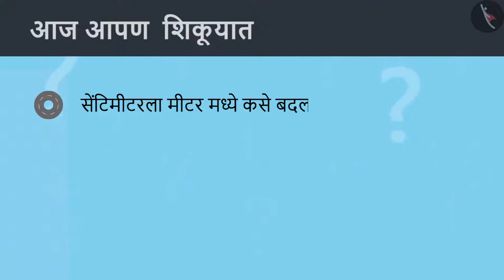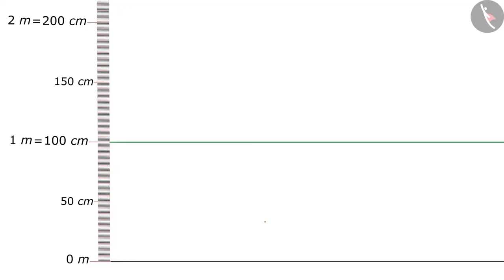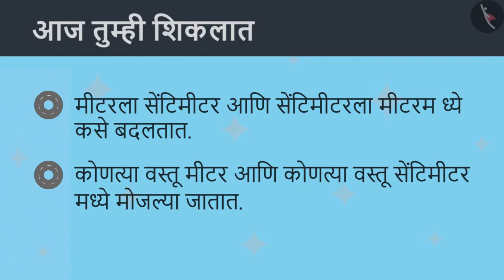मीटरचा अर्थ|Part 2/3|Meaning of a metre|Marathi|Class 4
मीटरचा अर्थ|Part 2/3|Meaning of a metre|Marathi|Class 4 | लांबीचे मापन | कक्षा 4 | NCERT | लांब आणि आखूड

Meaning of a metre | Measurement of Length | Grade 4 | NCERT | Long and Short

Welcome to part 2 of Meaning of a metre. In this video, we will discuss various examples of Meaning of a metre.